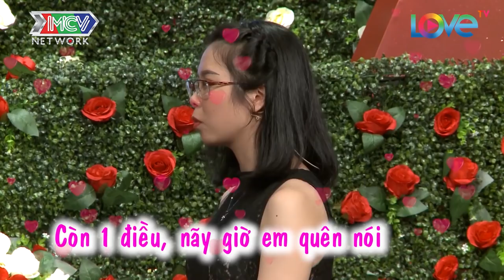NÀNG THÍCH SÔ CÔ LA PHÁP MÊ ĐẾM TIỀN BẤM NÚT LIA LỊA ĐỂ HẸN HÒ SOÁI CA CHUẨN CHÂU ÂU |BMHH